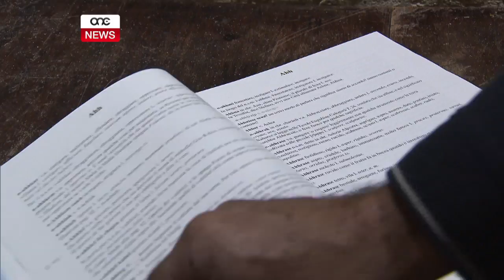ISIR DIZZJUNARJU WARA 250 SENA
ONE.COM.MT - Riċetti antiki, qwiel li m’għadhomx jintużaw, drawwiet ta’ dari. Ebda minn dawn ma huma assoċjati mad-dizzjunarji, iżda manuskritt li nkiteb fis-seklu tmintax żewweġ dan kollu mal-intenzjoni propja ta’ dizzjunarju. Dan inkiteb mill-Kanonku Ġan Piet Franġisku Agius De Soldanis, u wara iktar minn mitejn u ħamsin sena mistur, issa qed ikun mitbugħ għall-pubbliku.